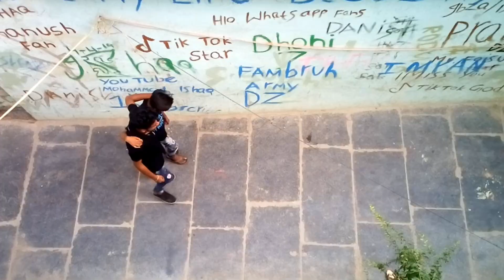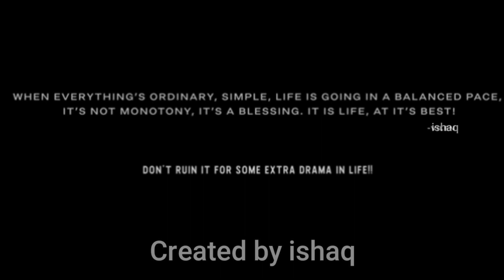| Savan | A song Dedicated to brother | Mohammad ishaq vlogs |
Watch till end Understand the what is video & song .
This song is dedicated to brother ...

Song : C0062 1

Artist : Darks Music Company (WEB)
SHOW LESS
Up